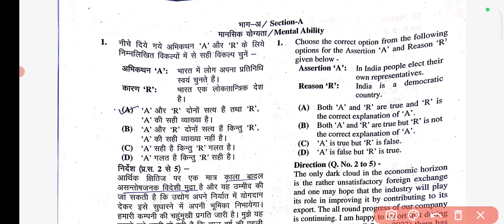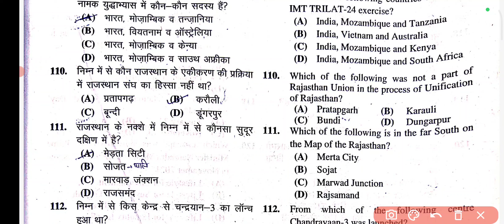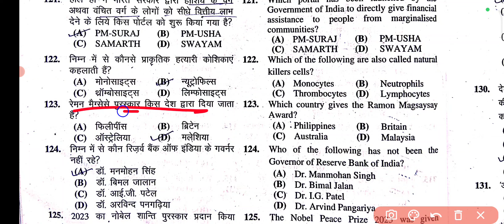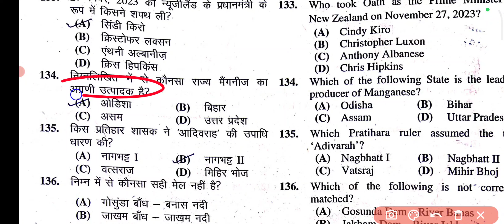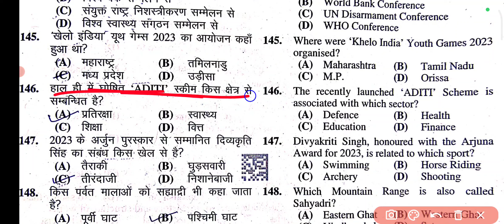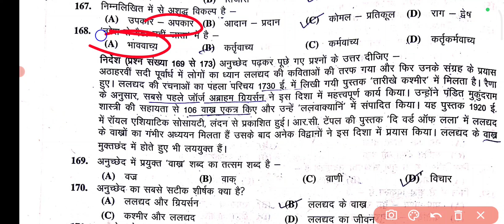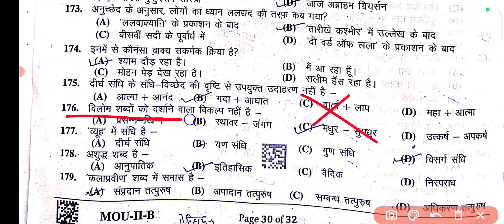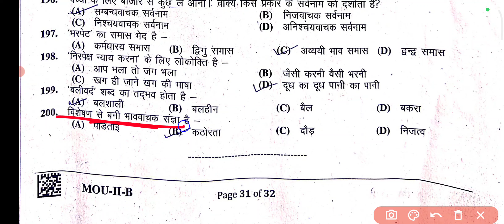PTET Exam Answer Key 2024 | Pre Bed Exam Answer key 2024 | Rajasthan PTET answer key 2024